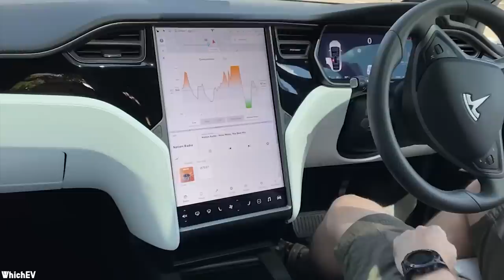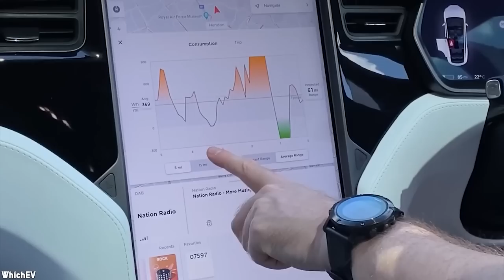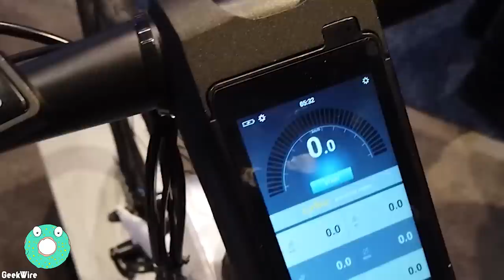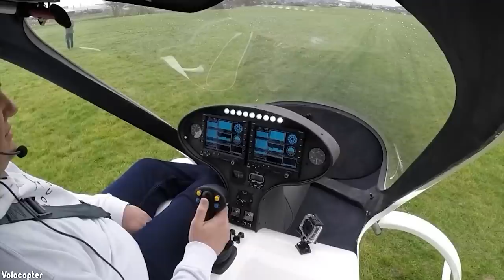15 Strange But Exciting Vehicles From The Future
Vehicle designs can be hit-and-miss at times depending on a creator’s personal tastes or who’s fitting the bill. Interestingly, some older vehicles we love today were considered weird at first then dubbed ‘iconic’ decades later. And that’s why the designers and engineers from the past have a direct impact on our present. That will never change. But how we get from A to B will. See for yourself! The visionary vehicles in these videos are creating big buzz for good reason. Imagine yourself driving one of these… 15 Strange But Exciting Vehicles From The Future!